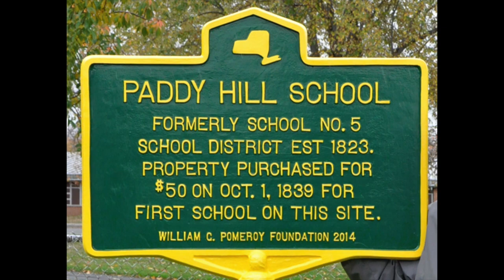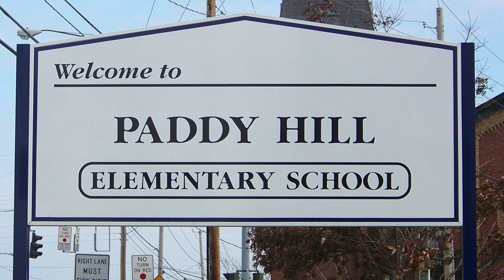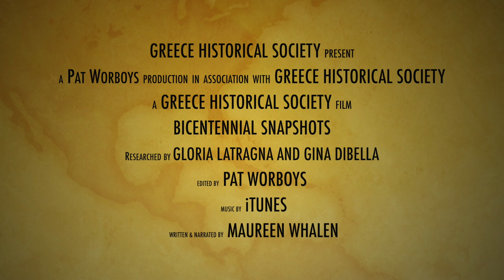Paddy Hill School Exhibit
Every year or so, with shifts in population, there seems to change in where our children go to school, but change has been going on since children have been attending school. One hundred years ago, most Greece children attended one-room schools in one of more than a dozen individual school districts. As times changed, new schools were built, old ones closed, and school districts merged. High school students even attended City high schools. It wasn’t until 1961 that Greece graduated its first high school class. All the while there has been one constant, a public elementary school has been at that intersection at Latta Road and Mt. Read Boulevard for 183 years.

This story was researched, written, and narrated by retired librarian and local historian Maureen Whalen; she has a unique style of storytelling that makes each Bicentennial Snapshot come alive and accessible for everyone to understand.